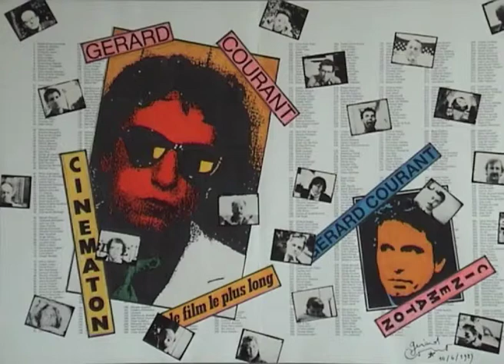Corinne Thermes (1990) by Gérard Courant - Cinématon #1455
Le "Cinématon" n°1455 de Corinne Thermes réalisé par Gérard Courant le 22 novembre 1990 à Paris (France) (Silencieux).
Corinne Thermes's portrait by Gérard Courant (1990 - silent).